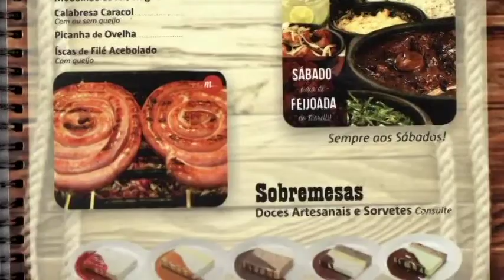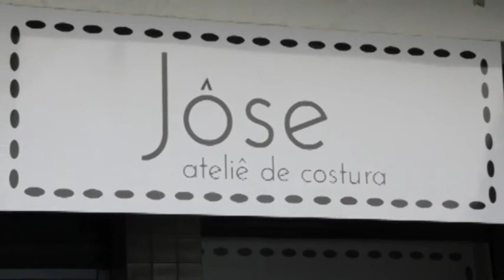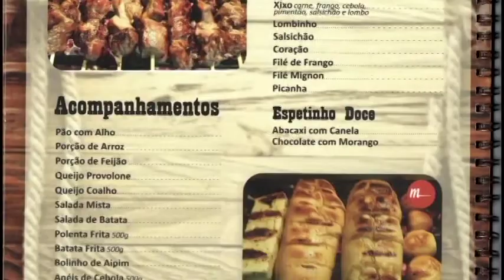PROGRAMA DO DIA 31/12/17